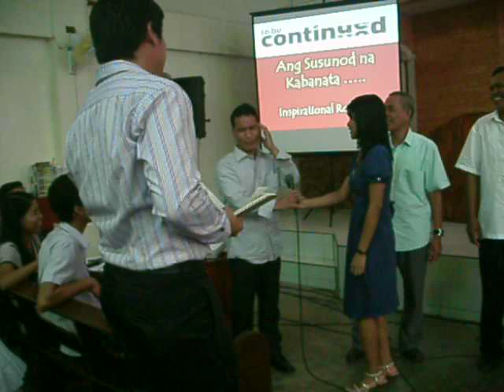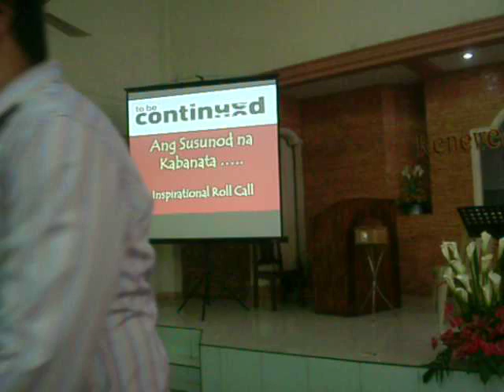December 31 2011 Adventist Youth Program 2